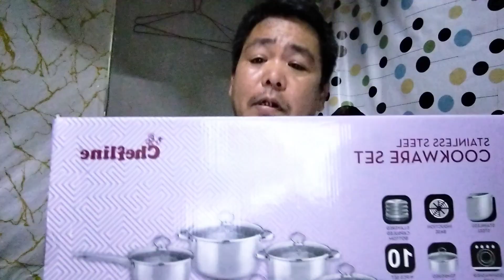New Cookware Collection from Chefline